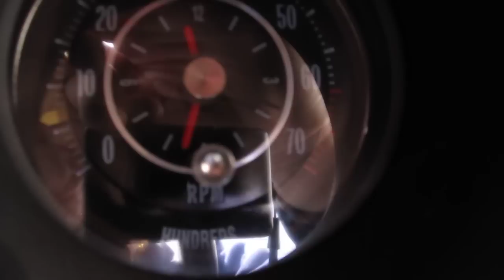1969 Oldsmobile 442 Convertible Tribute 455 Motor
This has to be one of the nicest cars we've ever had for sale.  This 69 442 convertible (clone) runs excellently and the 455 motor is smooth and powerful.  The car is in great condition and the top is brand new.  All the gauges work, even the clock!  Just an amazing car.  Stock # CC030